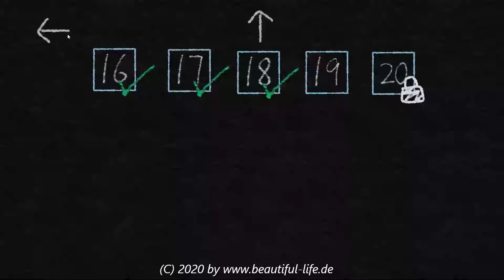ChalkMaster Level 19 Gameplay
Chalk Master Level 19 Gamplay
Puzzle- & Ratespiel

Interesting GAME
new challenge coming soon and you will create level..eh that's it